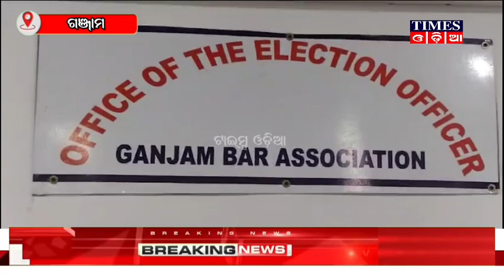ଗଞ୍ଜାମ ବ୍ରହ୍ମପୁର ବାର୍ ଆସୋସିଏସନ୍ ର ଓକିଲ ମାନଙ୍କର ନୋମିନେଶନ ପତ୍ର ଦାଖଲ | Times Odia | Ganjam News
ଗଞ୍ଜାମ ବ୍ରହ୍ମପୁର ବାର୍ ଆସୋସିଏସନ୍ ର ଓକିଲ ମାନଙ୍କର ନୋମିନେଶନ ପତ୍ର ଦାଖଲ